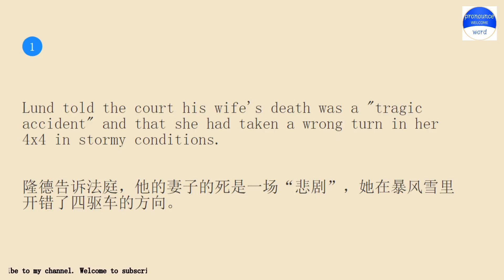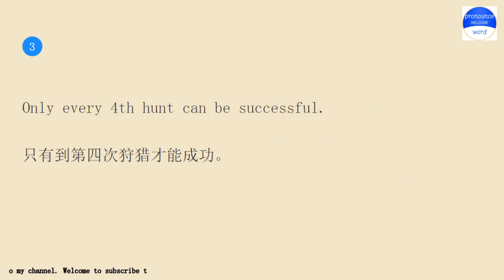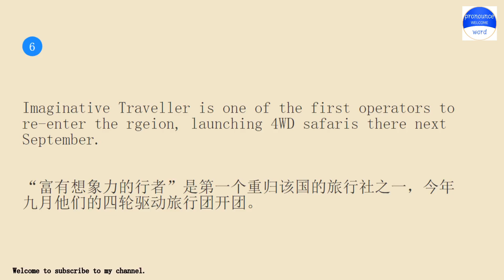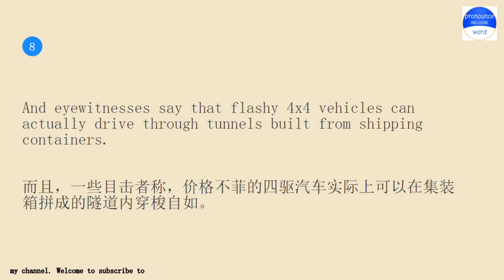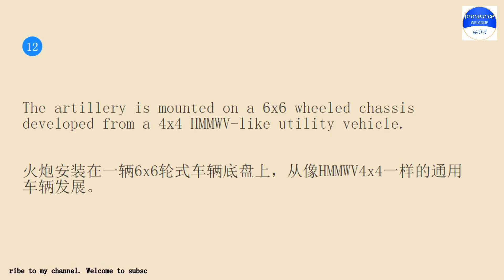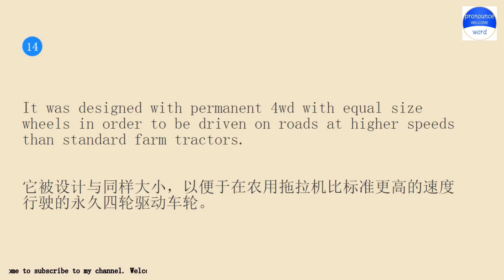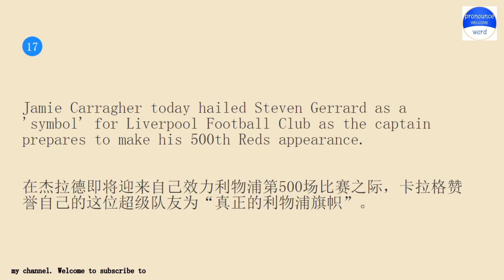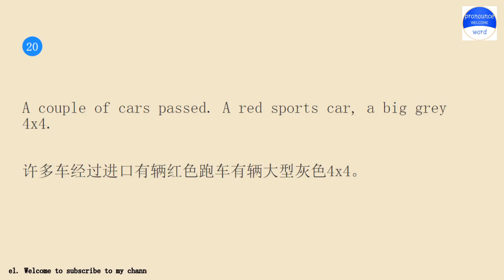Practice English conversation with me for 10 minutes a day.Pronounce word Lesson 215 4x4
Pronounce word school.Pronounce word School provides independent knowledge imparters and sharers with perfect online education tools and platform capabilities, and provides knowledge seekers with rich knowledge content and learning environment together.Practice pronounce word English conversation with me for 10 minutes every day Lesson 215.The keyword involved in the example sentence is 4x4